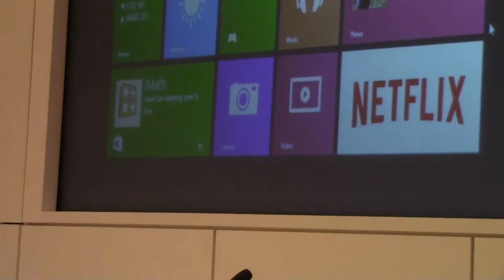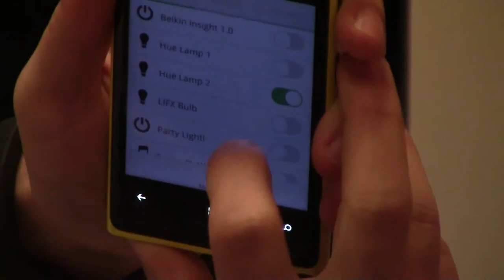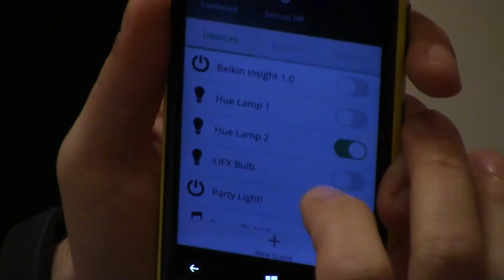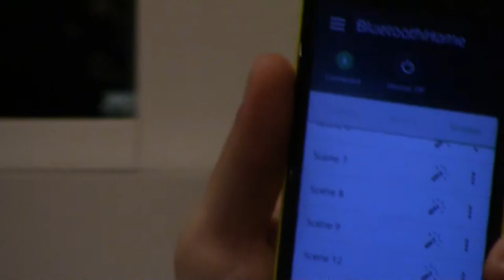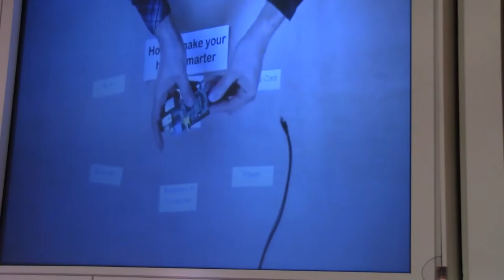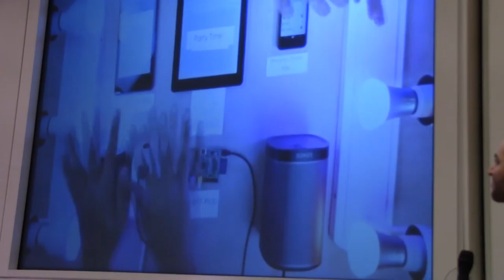Droplit - September SVNewTech